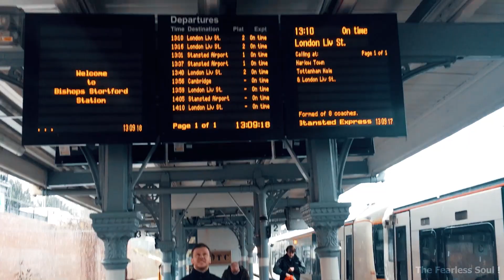Stansted to Cambridge, UK